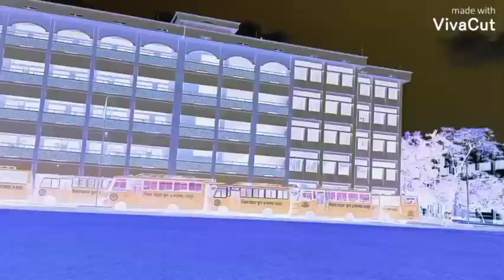BIAM Model School And College ,Bogura